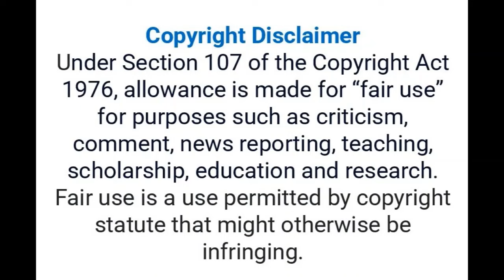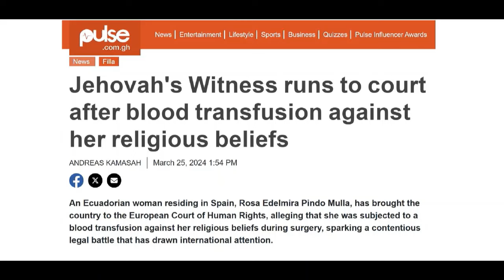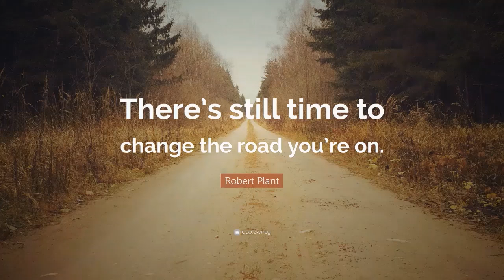Jehovah Witness Sues Doctors for Saving Her Life